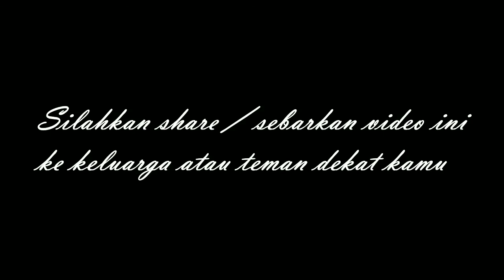🛑 Pencurian HP di salah satu masjid di Pekanbaru | Pekanbaruku 🛑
Pencurian HP di salah satu masjid di Pekanbaru

Warga pekanbaru
Dj pekanbaru
Berita pekanbaru
Pekanbaru news
Melayu riau
budaya pekanbaru
pekanbaru kota
DPRD pekanbaru
ojol pekanbaru
gojek pekanbaru
grab pekanbaru
maxim pekanbaru
pasar pekanbaru
sma pekanbaru
jajanan pekanbaru
anak pekanbaru
cewek pekanbaru
kota pekanbaru
video pekanbaru
pekanbaru hari ini
pekanbaru kuliner
kuliner pekanbaru
wisata pekanbaru
warga pekanbaru
kabar pekanbaru
info pekanbaru
pekanbaru info
khas pekanbaru
pekanbaru zona
pekanbaru disebut dengan kota
pekanbaru apartemen
pekanbaru berita
pekanbaru cuaca
pekanbaru capil
pekanbaru ditutup
pekanbaru expo
pekanbaru event
pekanbaru finance
pekanbaru furniture
pekanbaru forecast
pekanbaru florist
pekanbaru facebook
pekanbaru food
pekanbaru flight
pekanbaru farm
pekanbaru gateway
pekanbaru green farm
pekanbaru gempa
pekanbaru hujan
pekanbaru harapan raya
pekanbaru riau
pekanbaru hujan hari ini
pekanbaru info
pekanbaru icon
pekanbaru job
pekanbaru kota
pekanbaru medan
pekanbaru news
pekanbaru narkoba
pekanbaru online
pekanbaru remix
pekanbaru saat ini
pekanbaru sekolah
pekanbaru tribun
pekanbaru weather
pekanbaru wisata
pekanbaru wikipedia
pekanbaru wib
pekanbaru wiki
pekanbaru waktu indonesia bagian
pekanbaru wfh